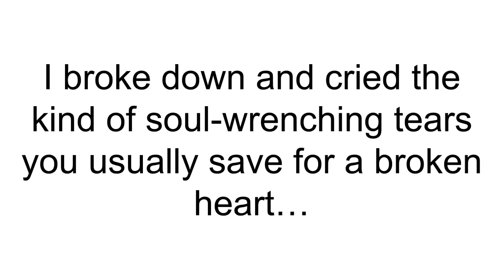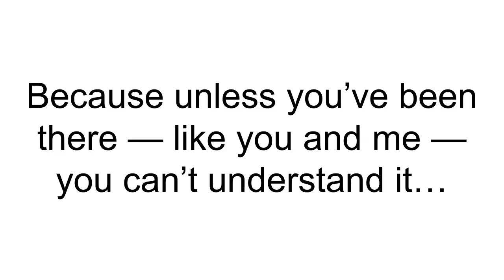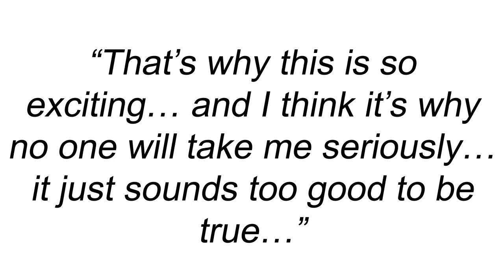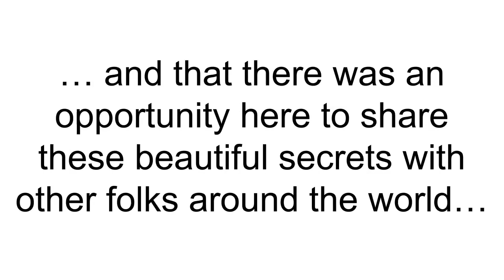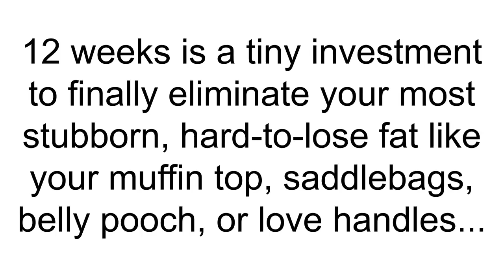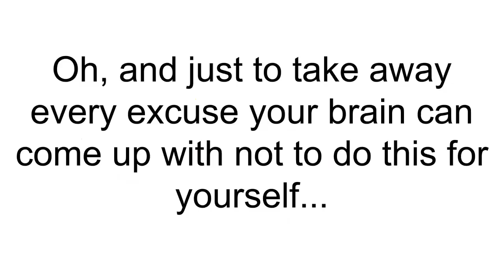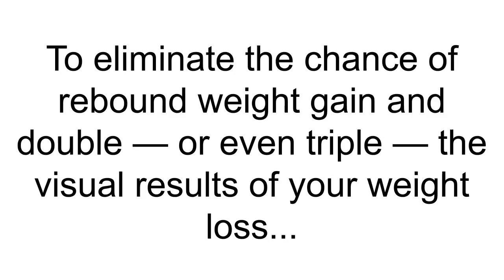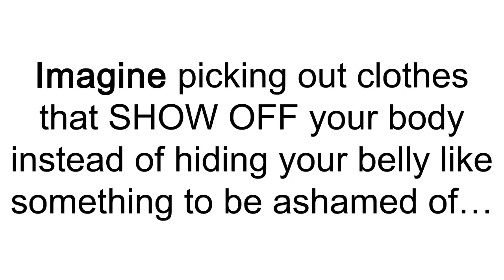Fat Cell Killer review, PDF BOOK System by Brad Pilon cocktail SCAM OR LEGIT?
Fat Cell Killer review BOOK System by Brad Pilon cocktail SCAM OR LEGIT? When you enroll in the program, we’ll give you immediate access to our secret “Fat Killer Cocktail” recipe I told you about earlier… You’ll learn the EXACT ratio of spices, and other natural ingredients designed to flip your genetic switch that tells your fat cells to literally self-destruct…

In “Phase 1” of The Fat Cell Killer system you’ll learn:

- How to fix your sluggish metabolism and repair your diet-damaged fat burning enzymes…

- The super-simple “1 Week” trick that makes fat burning nutrition fun…

- How eating carbs can be perfect for draining your fat cells, and why you should never worry about “insulin” or “blood sugar” again…

- The crazy truth about when and especially “where” you should eat your meals to burn fat fastest…

- And that’s just the tip of the iceberg. I barely have time to tell you about…

- The shocking “rule” that says you can include packaged cookies in your diet to drain your fat cells quick…

- The simple shift in protein portions that unlocks new fat burning (this one is definitely NOT what you think…)

That’s just the first part of this very special Fat Cell Killer system…

The tricks you’ll discover in the Fat Cell Killer protocols are not a diet or a workout… They are unique and powerful lifestyle “hacks” that are proven to actually kill your excess fat cells…

Remember… just by starting your day with a comforting hot latte and finishing with a delicious cocktail you’re able to flip the self-destruct switch on your fat cells…

And as you’ll discover, one of the most powerful “secret-weapon” fat cell killers is something you do while sitting on the couch watching TV, or any other time you’re just hanging around…